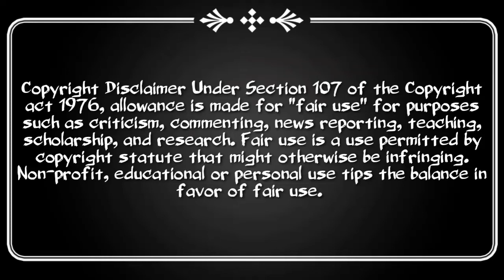Top 9 superhero movies in this decade 2010 2019 | Explained in telugu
Hai guys today we discussing here about CAN YOU GUESS THIS SUPERHERO MOVIE QUIZ Explained in telugu and i hope you will enjoying this video .

My motto is never give up to any situation

Superhero T-shirts